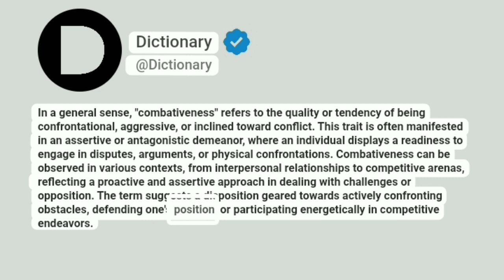Combativeness Meaning In English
In a general sense, "combativeness" refers to the quality or tendency of being confrontational, aggressive, or inclined toward conflict. This trait is often manifested in an assertive or antagonistic demeanor, where an individual displays a readiness to engage in disputes, arguments, or physical confrontations. Combativeness can be observed in various contexts, from interpersonal relationships to competitive arenas, reflecting a proactive and assertive approach in dealing with challenges or opposition. The term suggests a disposition geared towards actively confronting obstacles, defending one's position, or participating energetically in competitive endeavors.